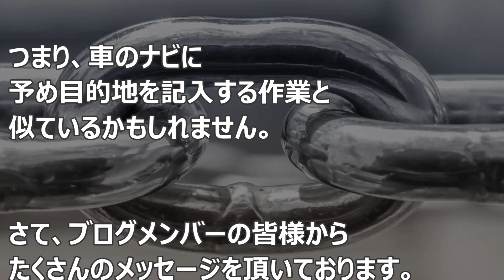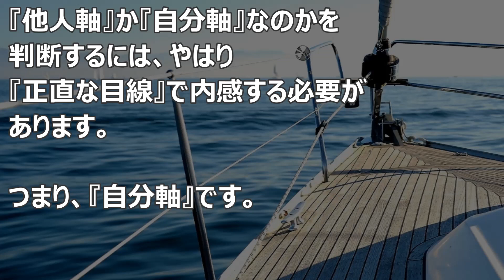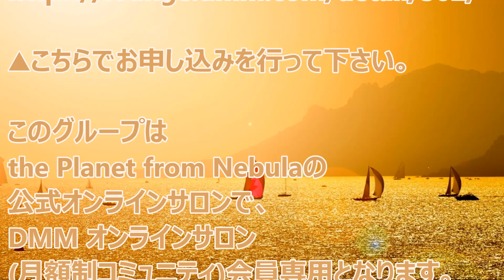バシャール：お知らせ